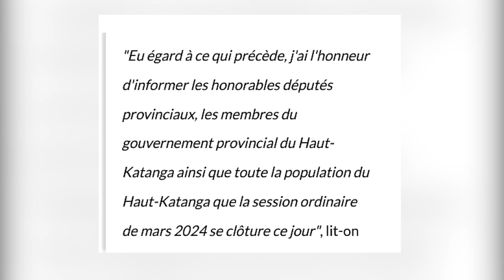🚨 ASSEMBLÉE PROVINCIALE DU HAUT-KATANGA: LA SESSION PARLEMENTAIRE DE MARS CLÔTURÉE.